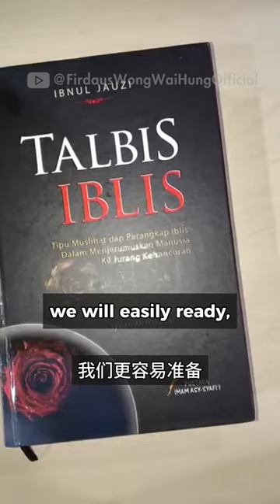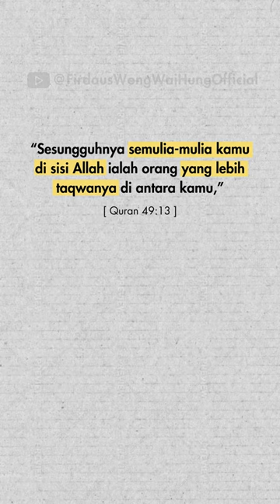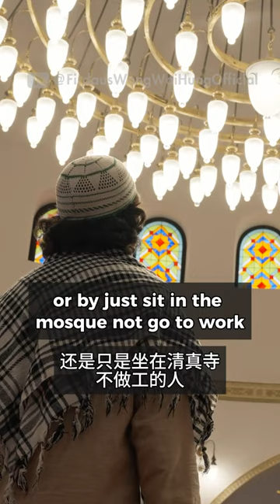只有学者记得死亡和上天堂？